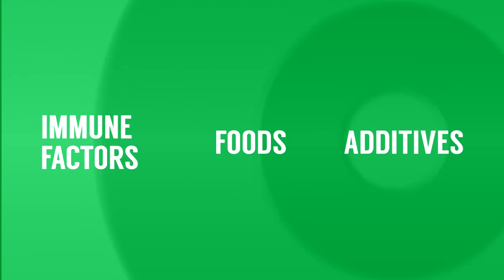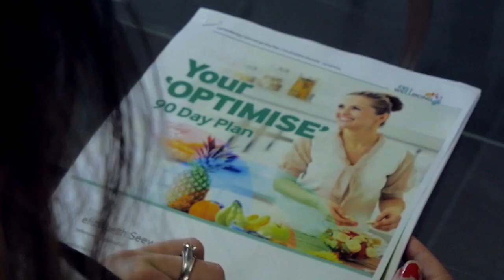prevenzione, inquinamento, Ambiente, stile di vita - Test ambientale SDRIVe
Testando il capello immediatamente dopo il prelievo il test permette di rilevare il maggior numero possibile di informazioni ambientali accumulatesi nel tempo nelle onde caratteristiche del fusto. Trascorsi 5 giorni, l’ampiezza del segnale diventa troppo debole per avere un valore significativo, un po’ come il calo d’intensità delle onde sonore di un diapason. Tali informazioni accumulate possono avvisarci di influssi ambientali passati inosservati e che rischiano di indebolire la capacità dell’organismo di raggiungere il suo pieno potenziale, oltre ad altri fattori limitanti.
Alla fine del processo di digitalizzazione di S-Drive, le onde caratteristiche dei capelli non riescono più a emettere risonanze corrette. Tutti i capelli testati dovrebbero essere distrutti in quanto non più utili nel generare report.
Indicizzazione ambientale
Le informazioni digitalizzate dell’onda sinusoidale vengono decodificate e ritrasmesse nel nostro centro di indicizzazione in Germania. Le onde sinusoidali ritrasmesse producono informazioni sugli influssi ambientali che CWB vorrebbe valutare. Le diverse informazioni d’onda sono messe a confronto per punti di coerenza, durante i quali un potente algoritmo informatico assegna un punteggio e classifica i dati ottenuti dall’onda.
Osservando le molteplici informazioni ricavate dall’onda sinusoidale, vediamo che determinati influssi ambientali spiccano in maggior rilievo rispetto ad altri. Potremmo pensare a questi influssi come a una disarmonia nelle note musicali, che vengono isolate da una sinfonia orchestrale o da un singolo strumento. Maggiore è la chiarezza e la frequenza con cui si osservano alcune note e maggiori sono le probabilità che svolgano un ruolo importante per il soggetto testato. Tuttavia, tali note non sono sintomi ma gli effetti di cellule indebolite che non sono stati ancora incubati né si sono manifestati come potenziali sintomi.
Il programma di indicizzazione ordina le intensità prima di usare i dati per generare i grafici contenuti nelle dichiarazioni ambientali.
Dichiarazioni ambientali
Ogni dichiarazione è una registrazione dei personali influssi ambientali che potrebbero incidere su un soggetto visti attraverso le informazioni emesse dalla sua onda caratteristica sinusoidale nel momento in cui è stato scansionato il capello. Include le seguenti categorie e voci:
 Le 16 vitamine principali
 I 16 minerali principali
 3 gruppi di acidi grassi essenziali
 13 gruppi di antiossidanti